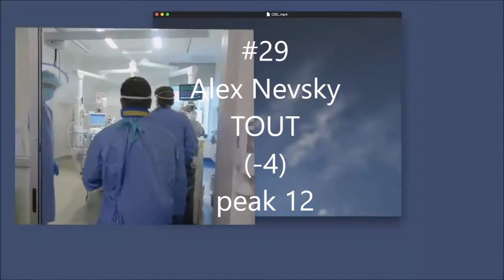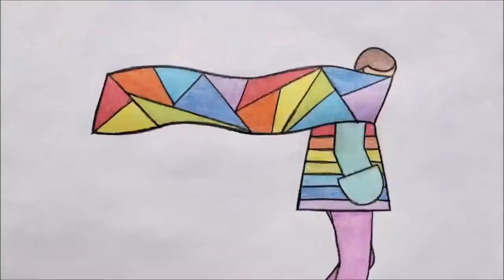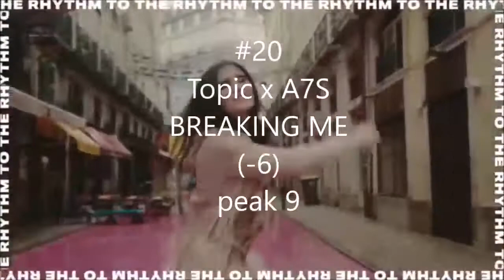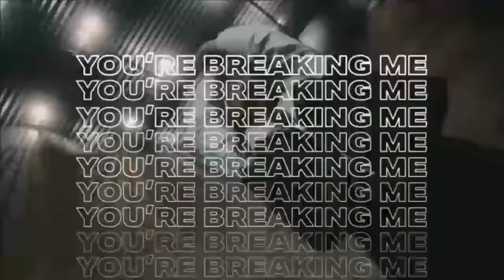Promusik Top 30 (semaine du 2 août 2020)